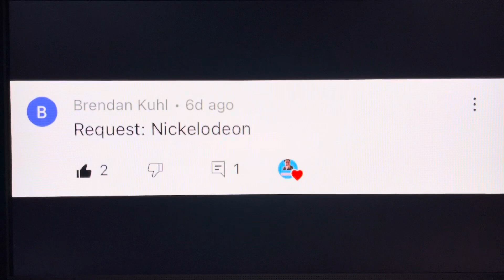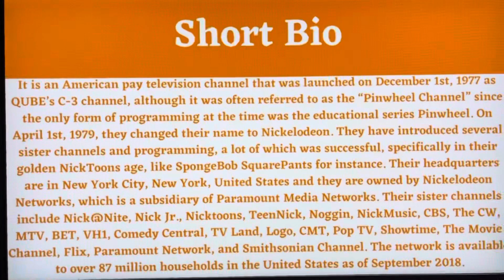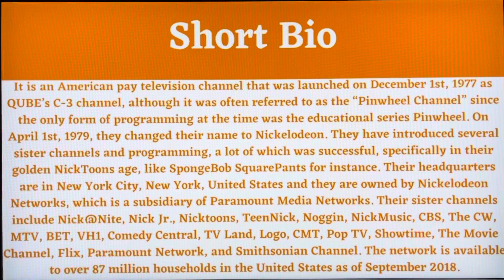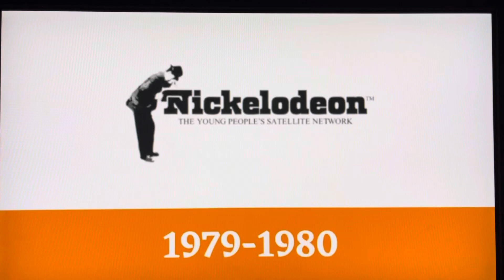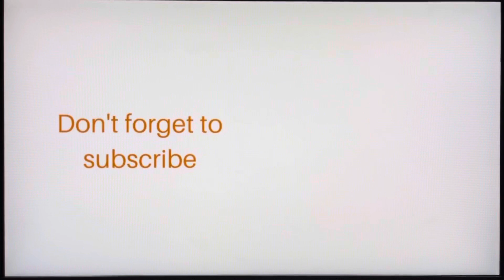RobGio0407 L’s Logo History Retold #36 - Nickelodeon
Hello, everyone! Welcome to Episode 36 of Logo History Retold, based on the works of RobGio0407 L! For this episode, we are taking a look at Nickelodeon! Enjoy, guys!